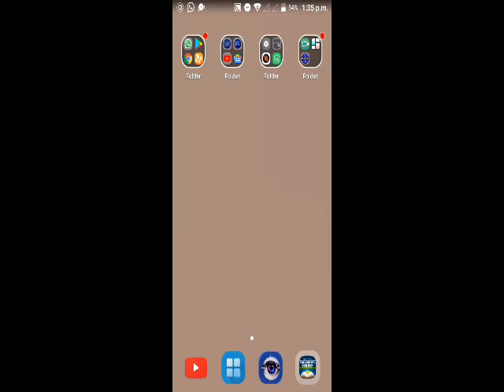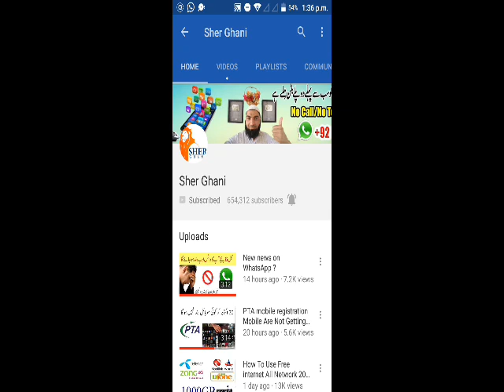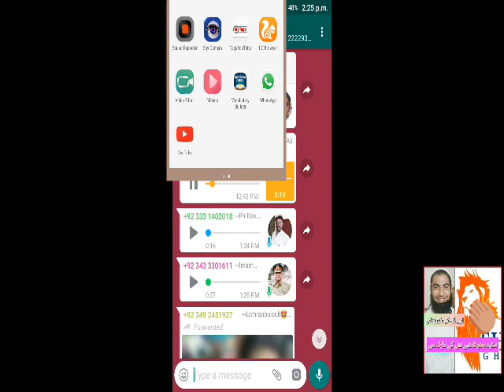Sher ghani share a video in YouTube it is totally lie Sher ghani Plz delete your video.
Sher ghani channel is good some places he missed